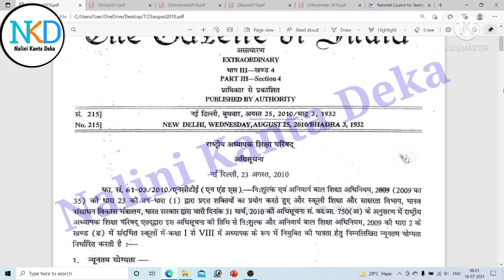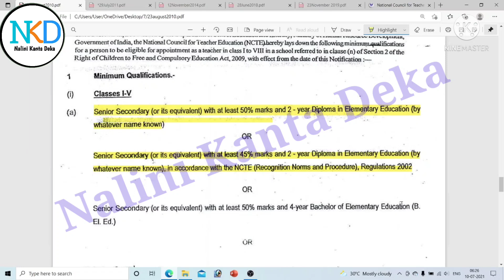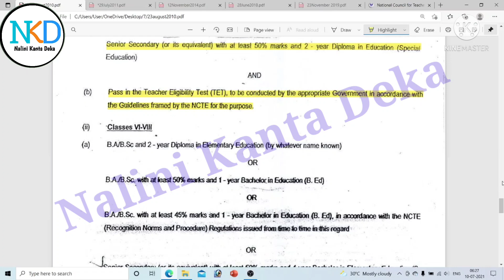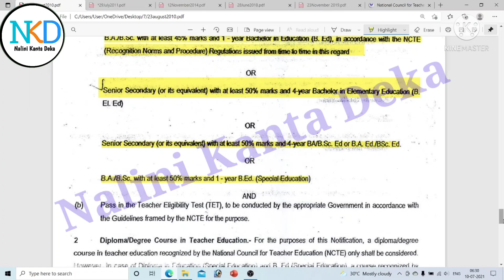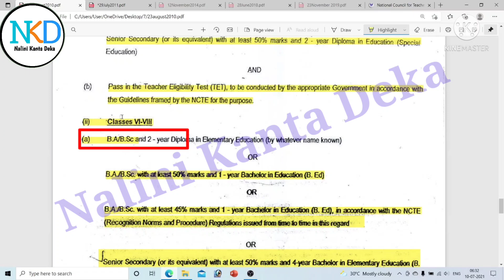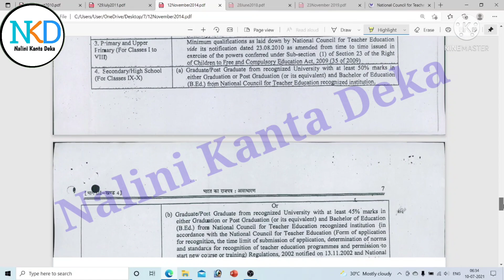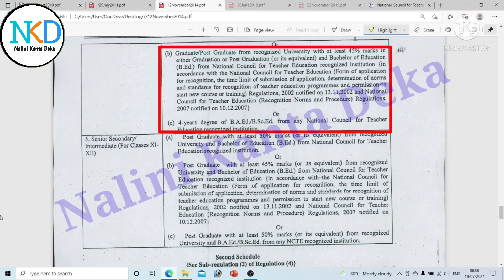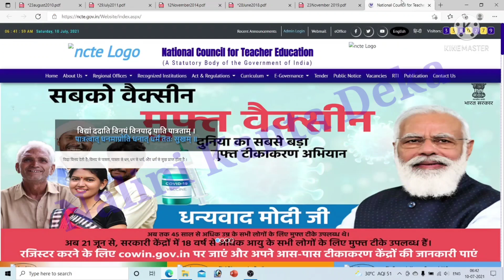NCTE norms for a teacher 2021॥ শিক্ষক হব বাবে কি কি যোগ্যতা লাগে ॥ Tutor সকলে Teacher হব পাৰিবনে ?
Guidelines for Fit India Quiz ॥ How to Register in Fit India Quiz ॥ Step by Step শিকোঁ আহক ॥অসমীয়াত

নমস্কাৰ মোৰ নাম নলিনী কান্ত ডেকা । অপোনালোক সকলোকে মই মোৰ You Tube Channel নলিনী কান্ত ডেকালৈ স্বাগতম জনাইছো । Hi I am Nalini Kanta Deka. I welcome all of you to my You Tube Channel Nalini Kanta Deka.

By this video I am trying to describe about the ncte (National Council for Teacher Education) norms for a teacher 2021.